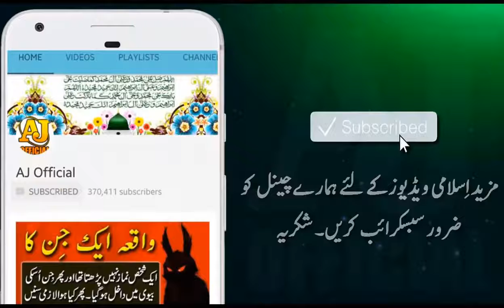Aik Ladki Ka Sawal Husband Ka Kya Haq Hai Mujpar by Maulana Tariq Jameel Bayan 2018 YouTube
if you Like more story's about Islam then don't forget to subscribe our Atif ashraf channel. we provide you daily bases islamic historical stories, islamic scholar lectures, maulana tariq jameel bayan's and much more just related with Islam